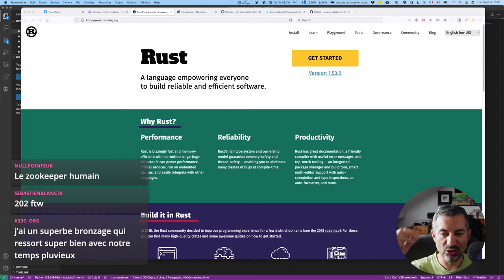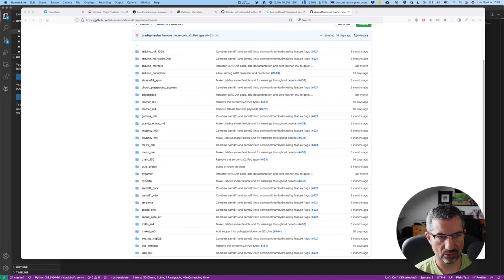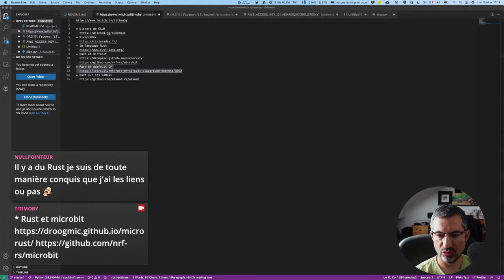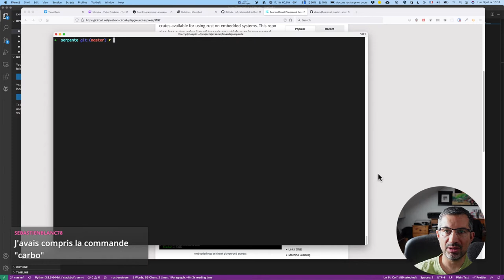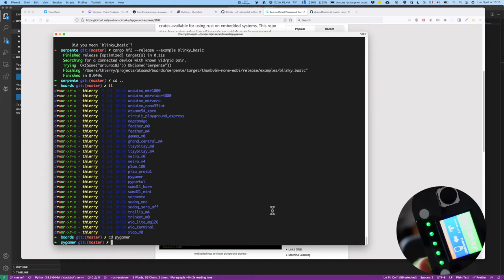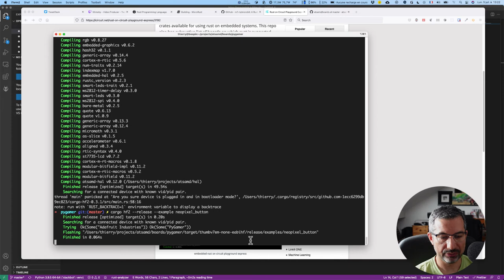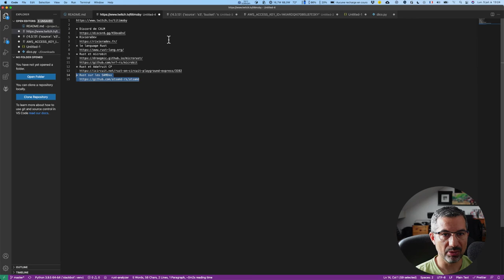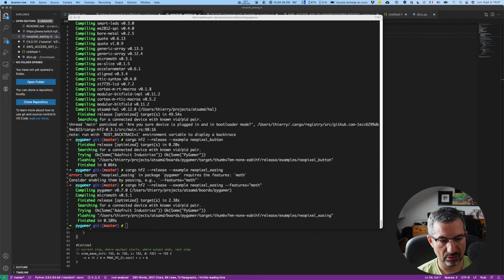CALM #51 - RivieraDev et Rust sur micro contrôleur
De retour de RivieraDev, conférence exceptionnelle, l'inspiration pour ce CALM #51 s'est tournée vers Rust utilisé sur micro contrôleur.